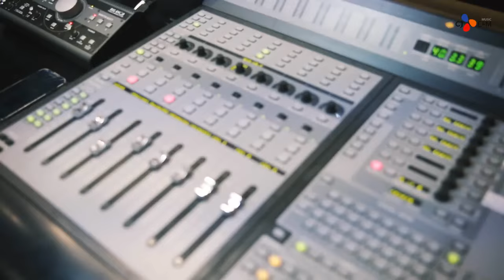[V] [Park Boram] W OST "Please say something, even though it is a lie" Making of [ENGSUB]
[Park Boram] 박보람 W OST '거짓말이라도 해줘요' 메이킹 필름

I'm not sure why CJ doesn't just sub all of their prerecorded V-live videos.